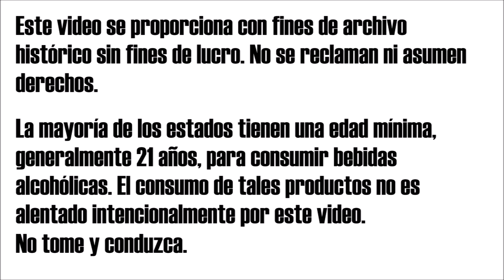12 Vintage Radio Commercials #6: Cerveza Ballantine (Beer)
Un comercial de radio para Cerveza Ballantine grabado en 1961. (A Spanish-language vintage radio commercial ca. 1961 for Ballantine beer.)